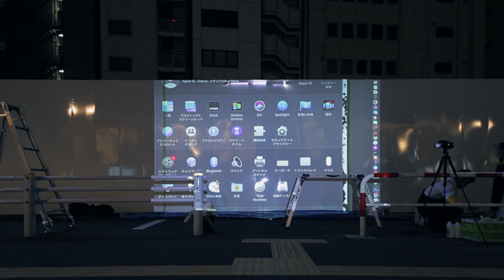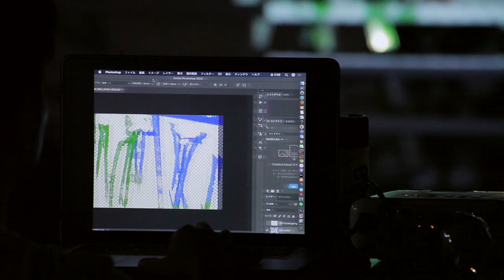20200825 takanorisuga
20200825 takanorisuga shortver at TAKANAWA Gateway